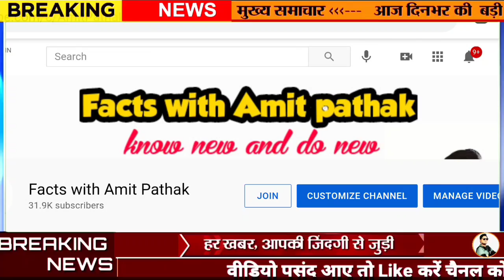28 July 2021 Up News: Uttar Pradesh Ki Taja Khabar, up board Result,Up Daily News CM Yogi sbi,school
27 July 2021 Up News: Uttar Pradesh Ki Taja Khabar, up board Result,Up Daily News CM Yogi sbi,school

24 July 2021,School open up News,UP school,UP me school kab khulega,college open UP,कोचिंग कब खुलेगी

School Reopen News, स्कूल कब खुलेगा यूपी,शिक्षा मंत्रालय का आदेश,school open News State, News up ki

school open News August school open,August 2nd week school reopen,School reopen 2 week August,अगस्त के दूसरे सप्ताह से खुलेंगे विद्यालय,facts With amit Pathak,facts With amit,A P News,UP News August school reopen,uttar pradesh samachar,school open kab hoga,coaching open kab hoga,college kab khulega,offline padhai kab start hogi,kya sach me school khulega,ICMR school open suggestions,ICMR DG Balram bhargav school open,dls News,clean News,UP News update,dls